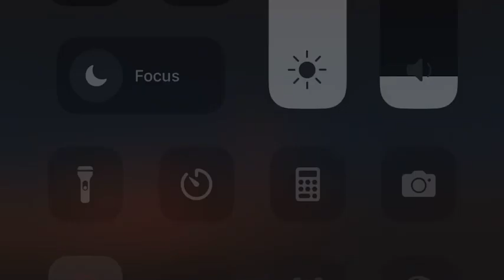This is for